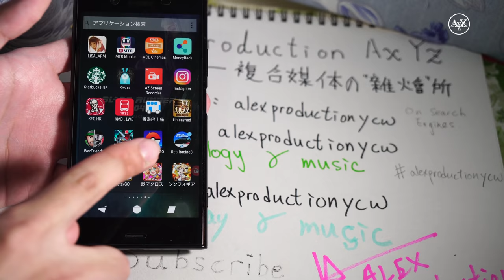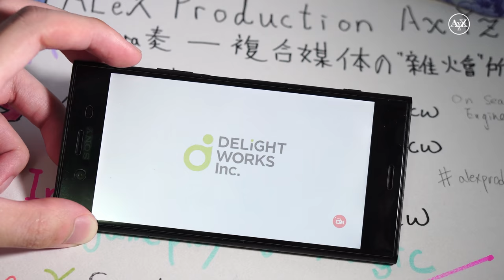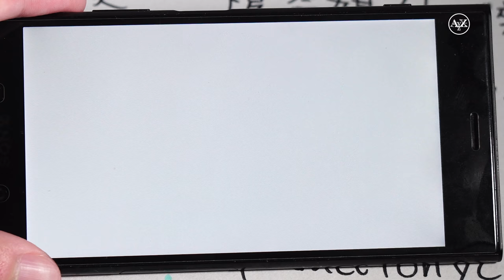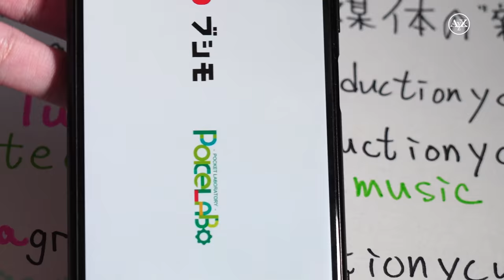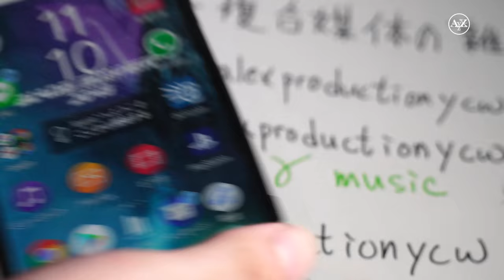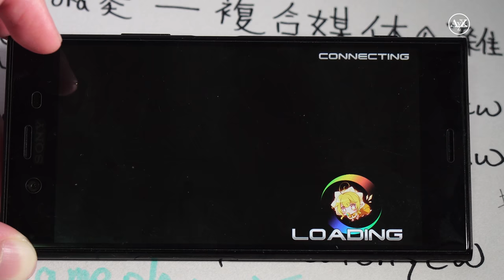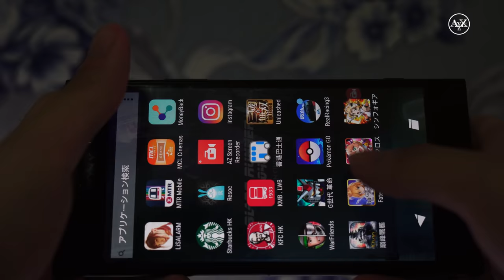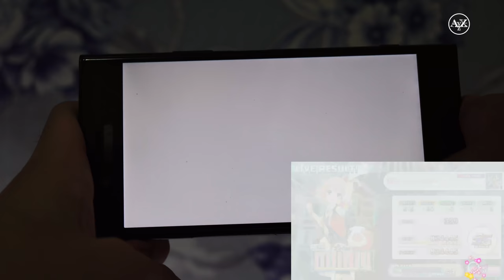ソニー Xperia XZ1 ゲームプレイ試し 日本向 au SOV36 / Docomo SO-01K / SoftBank XZ1|日本語 4K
NTTドコモは、ソニーモバイル製スマートフォン「Xperia XZ1」「Xperia XZ1 Compact」を、それぞれ11月上旬・11月中旬に発売します。

2:42 Fate Grand Order
7:07 SymphogearXD
9:30 乖離性MA
12:05 歌マクロス

私の仕事についてもっと知るには、私のYouTubeチャンネルに加えて、私のFacebookページをブラウズして好きにすることができます：
ALeX Production AXYZ（オーロラ - ミックスメディアの "チャウダー"）
あなたのサポートは私の動機付けの源です。たとえ1人の聴衆であっても、私は一生懸命努力します。